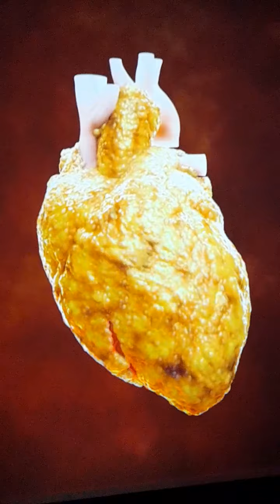Музей вредных привычек, Гостиный Двор, Московский урбанистический форум